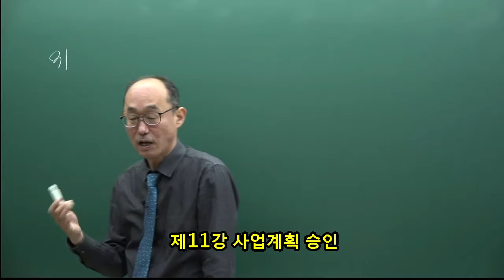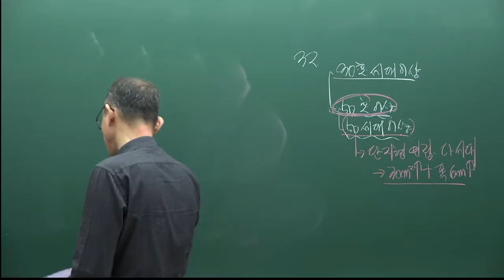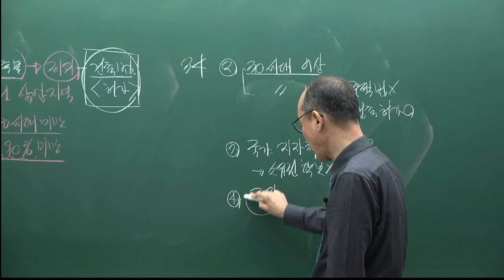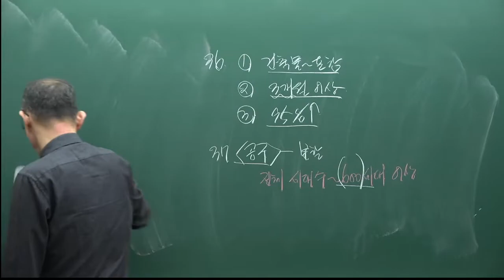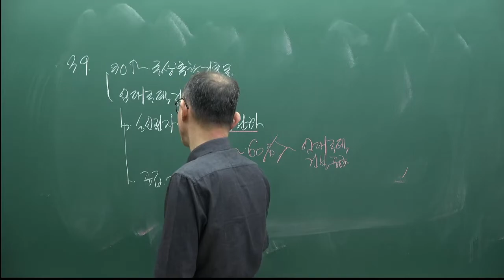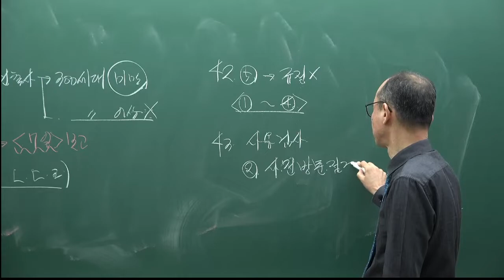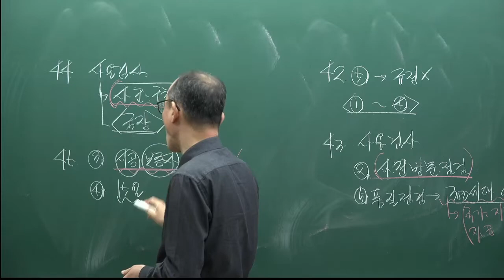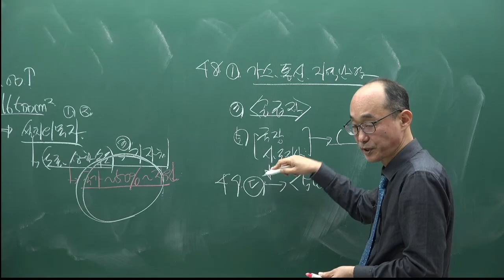[주전무] 2022년 주택관리사 관계법규 기출풀이과정 11강